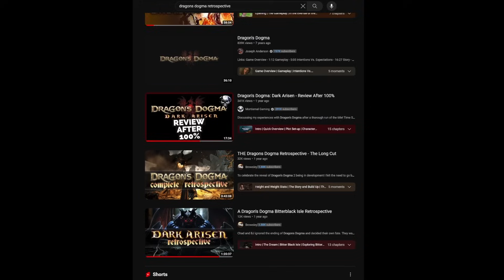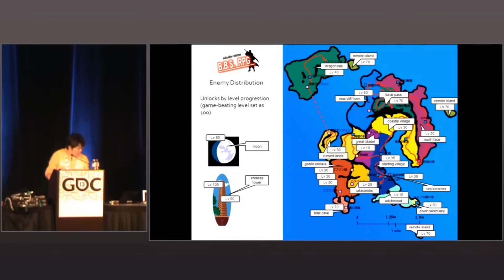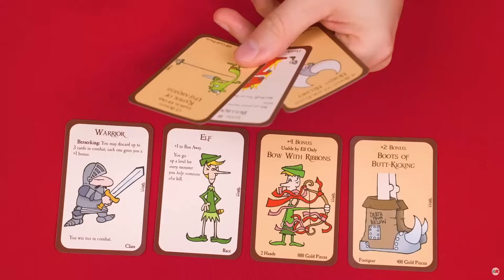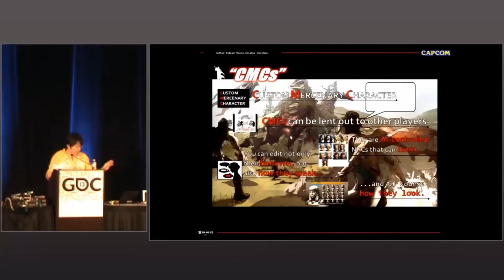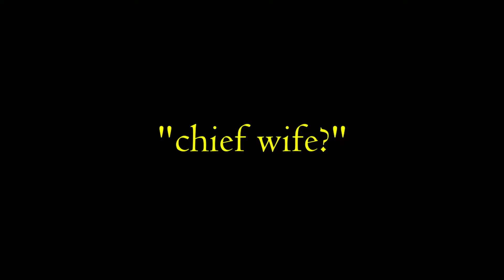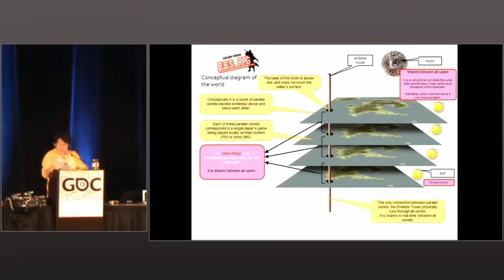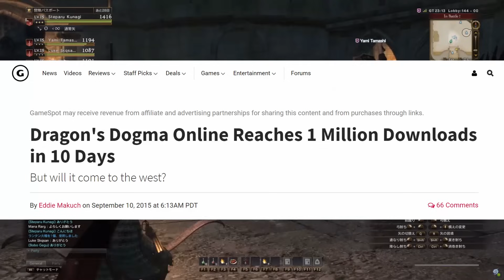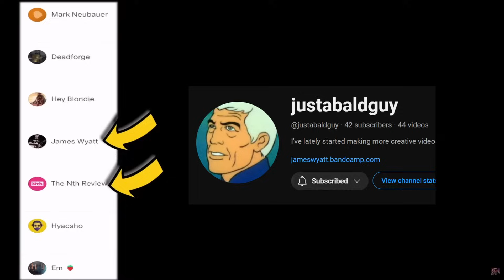DRAGON'S DOGMA Is Mostly a Masterwork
Dragon's Dogma released in 2012 by publisher Capcom and was directed by Devil May Cry's Hideaki Itsuno. Despite selling over 8 million copies to date, Dragon's Dogma is hardly the talk of the town and it's no wonder it took 12 years for its sequel Dragon's Dogma 2 to materialize. But no one should overlook Dragon's Dogma: it's one of the most tactile RPGs you'll ever play, full of immersive details and skewing towards spectacular action like grappling monsters in midair to get the advantage or throwing down meteor showers on your foes. It's sometimes easy to see why the game's hardcore approach to fast travel, repetition, and difficulty can make it naturally appeal to a smaller crowd, but I'm here to tell you why you should play this game and keep playing it for years to come!

0:00 Introduction
1:55 Strength in Numbers: Developing the Dogma
2:20 Building A World
10:59 Story Hook
12:20 Character Creation/Vocations
16:50 Pawns
26:32 Venturing Forth: Quests
32:08 Story Spoilers
45:59 Why People Bounce Off of Dragon’s Dogma
47:30 Dragon’s Dogma Online
49:11 Netflix’s Dragon’s Dogma anime
52:12 What's Next for Dragon's Dogma

Fans are reviving Dragon's Dogma Online!